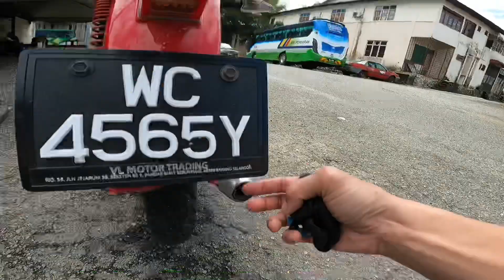Restore demark eco, untuk pak mertua merempit ke surau😜